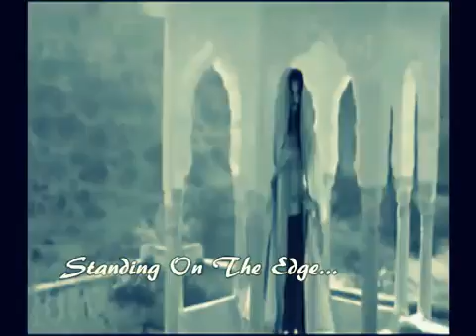Standing On The Edge